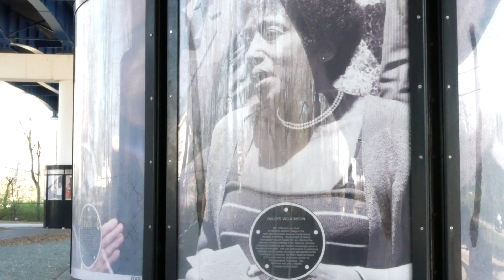Marvin Gaye - What's Going On (T-Ray The Violinist)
Peace World! When inspiration hits, you have to run with it! Here is my reproduction of Marvin Gaye's classic "What's Going On" that I recorded and shot in Nashville, TN. I hope you all enjoy and share this positive message to your people! Thank you for the support!